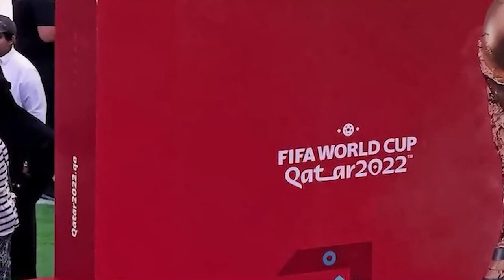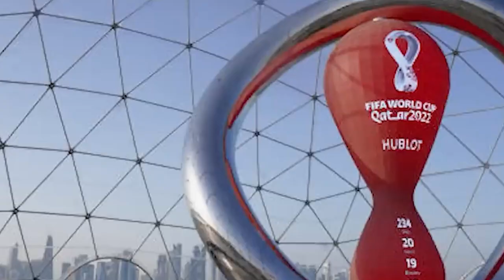Ki shipai Pakistan, U.K, U.S, Turkey, Morocco na bynta ka FIFA world cup security